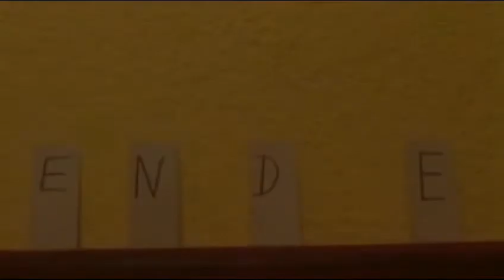Adventskalender 2021 Türe 10